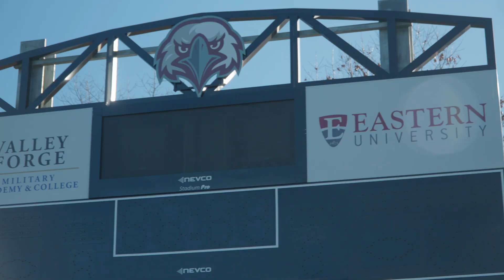VFMAC President's Update: December 2023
As the year wraps up and cadets leave for winter break, hear from Colonel Helgeson about recent activities at VFMAC.